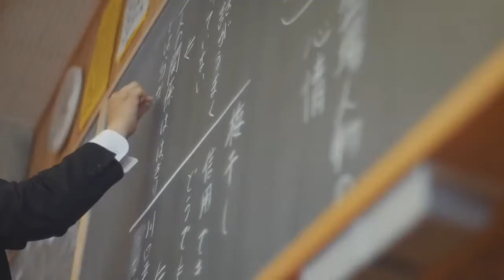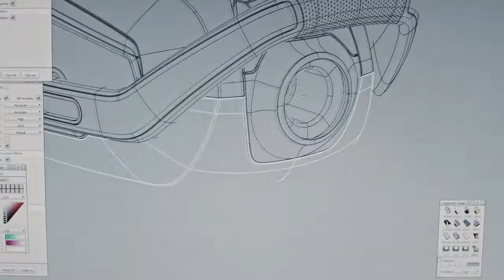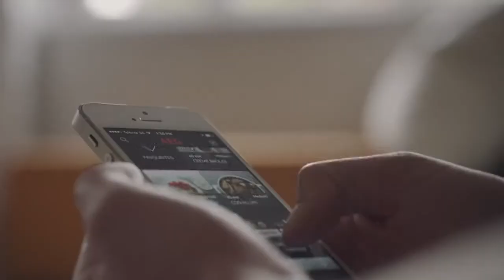Electrolux Shape living for the better